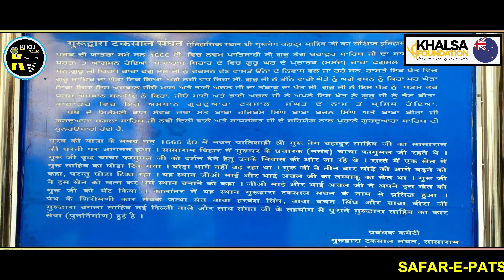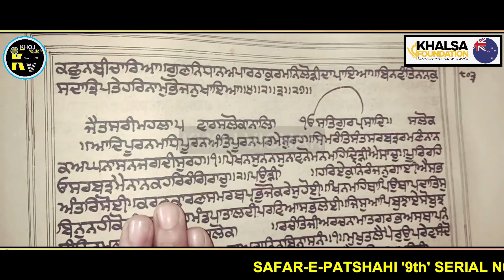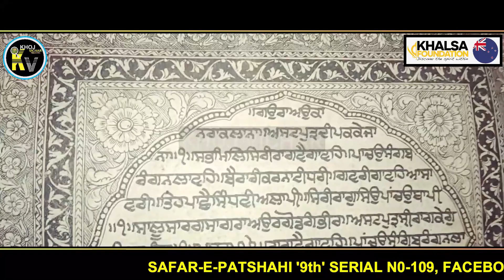SAFAR E PATSHAHI 9TH SERIAL NO 109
In this series we will hear that Guru Tegh Bahadur Ji warns the sangat against drugs and also warns against planting tobacco in the land where Guru Sahib Ji's horse did not move forward ...